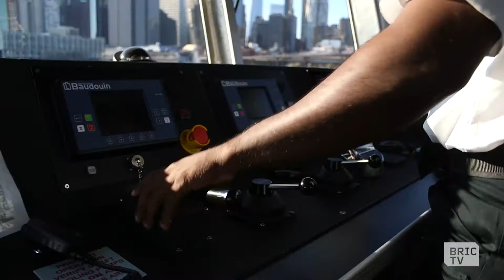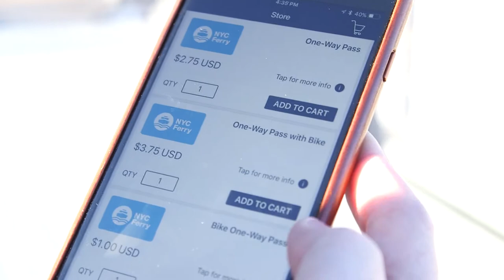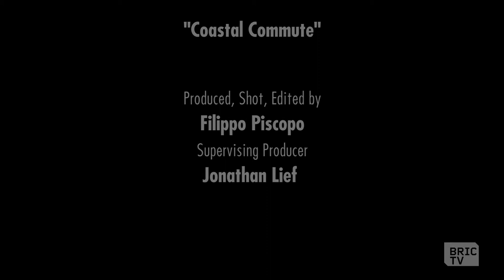Coastal Commute | BK Stories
As frustrations around the MTA grow, the ferry is transporting more New Yorkers than expected. We meet some of the NYC boat captains, and some of the residents of "transit deserts" who benefit from the NYC Ferry program.

This segment originally aired on Going In with Brian Vines.

BKStories
Documentaries